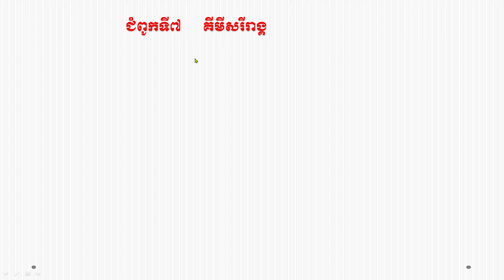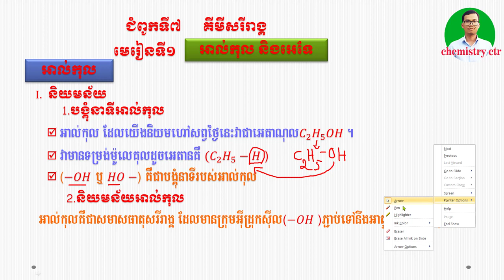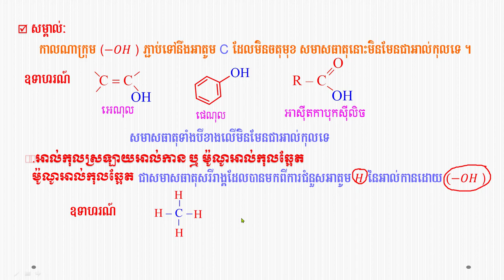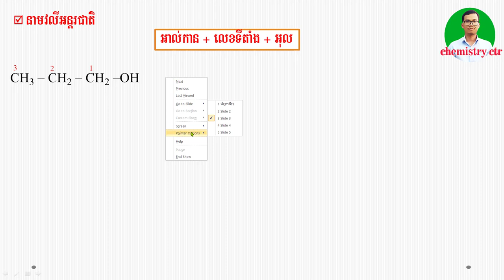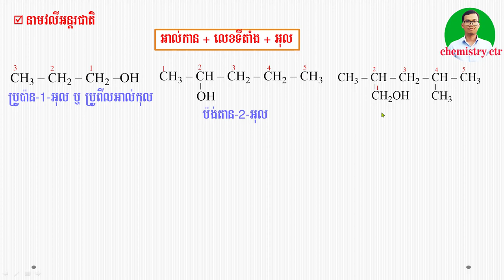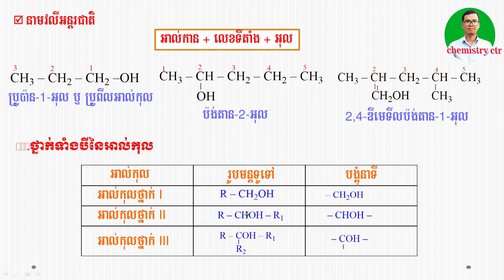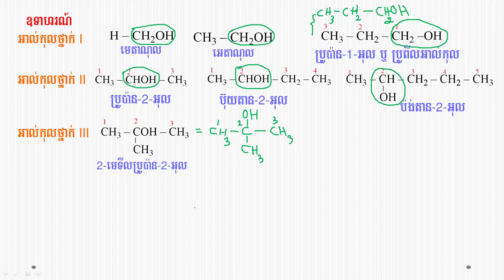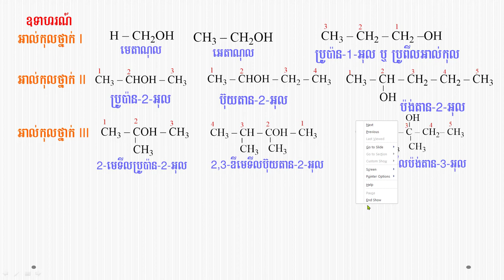អាល់កុលថ្នាក់I,អាល់កុលថ្នាក់II,អាល់កុលថ្នាក់III"Class I alcohol,Class II alcohol,Class III alcohol"